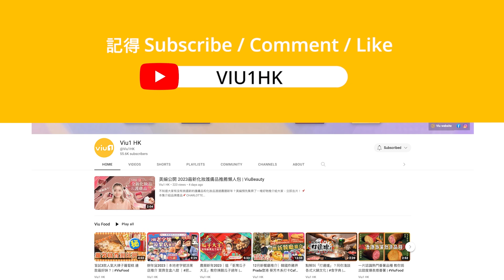Jer柳應廷今年目標出實體碟💿開個唱🕺🏻 作曲跳舞都屬天才級🥳 操肌🏋🏻有成願為藝術冇底線裸露💪🏻｜Viu1 人物專訪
踏入2023年，阿Jer嘅音樂作品亦邁向全新篇章，同舊年嘅「虐心三部曲」完全唔同，今年佢嘅第一首solo歌《從零開始的新世界》，無論係旋律 歌詞定係MV畫面，都帶俾歌迷滿滿嘅快樂正能量啊！而且Jer仲首次參與自己派台歌嘅作曲，喺MV中仲首次挑戰跳舞，真係令柳柳粉好surprise啊！而且Jer透露已經一早plan好今年嘅音樂大計，除咗預告會出好多首歌之外，仲話會出實體碟，目標今年想開個人演唱會添！唔通就係因為咁，佢呢排默默做gym操肌？仲話如果有好劇本，唔介意為藝術犧牲，冇底線裸露演出！真係估唔到Jer都幾大膽喎!